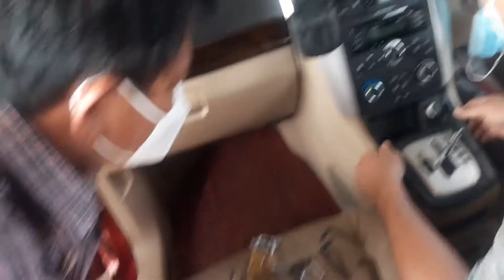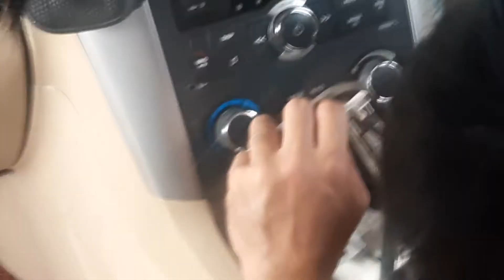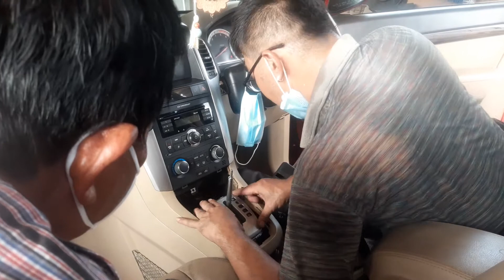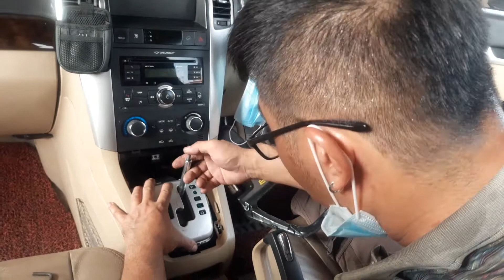guys sila comment apa kaki patah gear kat chevrolet banyak masalah order baru